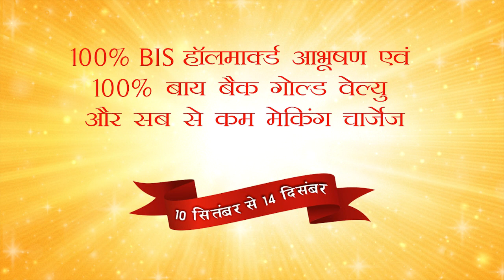विधानसभा में गूंजा पत्र बम, जयराम का चैलेंज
Dharamshala (Himachal Pradesh) On the third day of the winter session of the Assembly in Tapovan, the letter bomb was in the news. Leader of the Opposition mukesh  Agnihotri  demanded an inquiry into the allegations in the letter bomb, CM Jai ram Thakur said not to take action of such letter bomb. CM Jai ram Thakur said that there is no truth in letter without writing an address.